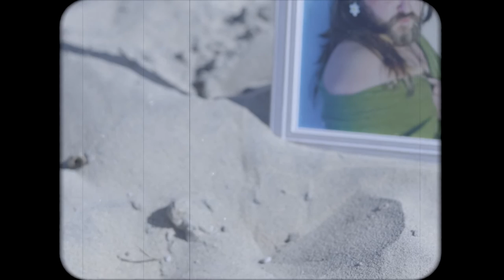'Go There' Official Film Clip - The Appointments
The Appointments second film clip and first from their 'Microcosm' EP release.
Rock, Reggae, Indie influence, shot on location in Newcastle, NSW.
Produced by Alpha Sierra
Copywrite - The Appointments.